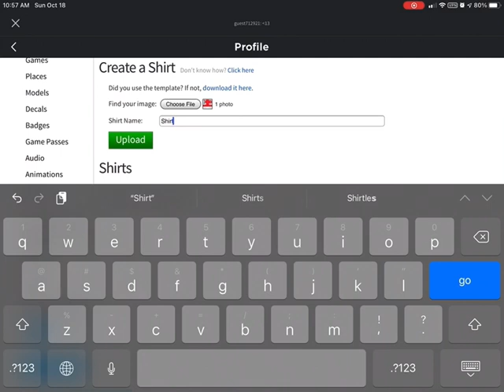JUST USEING THE SHIRT TEMPLATE ROBLOX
WOW ROBLOX THINKS THERE TEMPLATE IS NOT THERE TEMPLATE